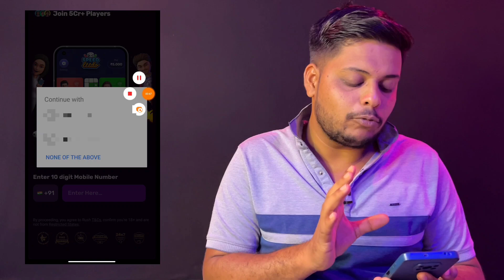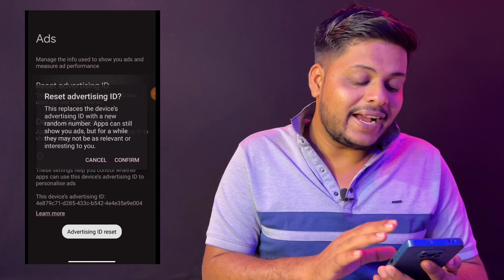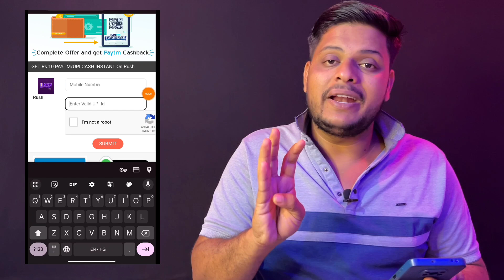Upi se paise kaise kamaye 2024 | Upi id se paise kaise kamaye 2024 | Online paise kaise kamaye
upi se paise kaise kamaye 2024 | upi id se paise kaise kamaye 2024 | bhim upi se paise kaise kamaye | new earning app | bhim upi se paise kaise kamaye 2024 | online paise kaise kamaye | how to earn money online | paisa kamane wala app

earn money
earning app
online earning
2023 best self earning app
earning app withoutm investment

 MY GEARS ::-

TRIPOD FOR MOBILE
FRIST MIC
SECOND MIC
VLOG GORILLA POD
MY ¹St MOBILE f
MY 2nd MOBILE CAMERA
50MM LENS
CAMERA TRIPOD
My LEPTOP